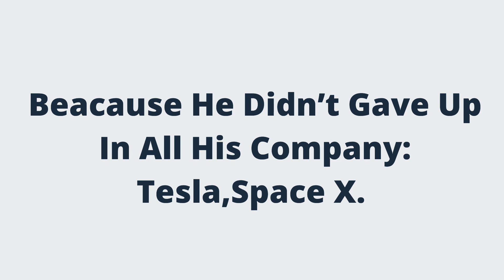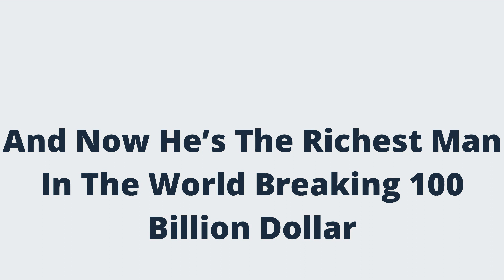The Story Of SpaceX In Short Version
Hi Today Video Is About Elon Musk’s Story

social media’s
Twiter:Blacken Raph
Discord (expired after 1 week)